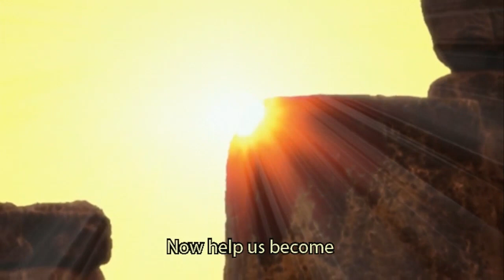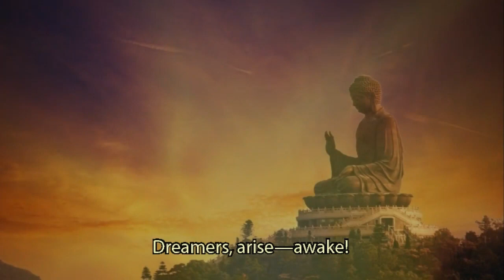Song - Hail, Elohim of Wisdom: To the Elohim Apollo and Lumina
~~~Elohim of Wisdom~~~ from the album "Songs to the Seven Elohim".   Music and Lyrics by Robert Resetar

Composer, Robert Resetar, inspired and directed by the Elohim to embed certain patterns within the music, crystallizations of cosmic light energy indicative of the vibration of the original creation itself. The seven Elohim, with their divine feminine complements, are the original builders of form spoken of in Genesis. They are beings of starfire light. They emit the seven cardinal rays of the Sun and refract its light as God’s principal virtues.

The Seven Elohim and Their Feminine Complements:

HERCULES and AMAZONIA: First Ray - Blue Ray, Faith, Protection, Perfection, God's Will

APOLLO and LUMINA: Second Ray - Yellow Ray, Wisdom, Illumination, Knowledge, Constancy

HEROS and AMORA: Third Ray - Pink Ray/ Ruby Ray, Love, Adoration, Kindness, Compassion, Gratitude

PURITY and ASTREA: Fourth Ray - White Ray, Purity, Harmony, Poise

CYCLOPEA and VIRGINIA: Fifth Ray - Green Ray, Truth, Healing, Science, Music, Precipitation, Vision

PEACE and ALOHA: Sixth Ray - Purple and Gold Ray/ Ruby Ray, Peace, Ministration, Service

ARCTURUS and VICTORIA: Seventh Ray - Violet Ray, Freedom, Mercy, Forgiveness, Transmutation

*The Elohim, referred to in Revelation as the “seven spirits of God” and in Job as the “morning stars,” are beings of immense light and power. They are also called the Builders of Form because it is they who created the physical universe in which we live.

Music and Lyrics by Robert Resetar.

Lyrics of HeartSongs #130:

Hail, Elohim of Wisdom
To the Elohim Apollo and Lumina

Angels, now fill the skies.
Dreamers, awake—arise.

Come with God’s golden ray.
Light of the One,
Now help us become
The pure mind of God.

Balance God’s power and his love
Now with illumination.

(Interlude)

Holy and true,
Now help us to choose
The infinite mind of God.

Now with illumination.

(Interlude)

Now in the flame of wisdom,
Dreamers, arise—awake!

.•*¨`*•✿.ℒℴ vℯ. ✿•*¨`*•.¸